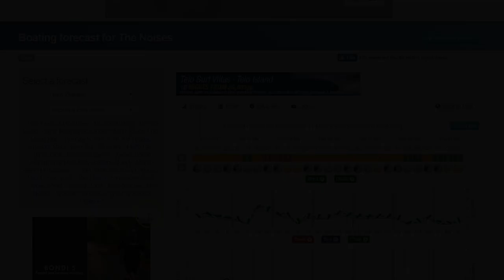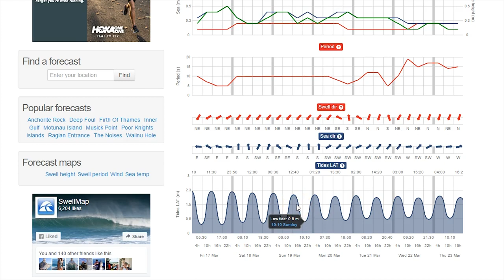Where to find fish March 17 2017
Paul Senior advises where to catch fish this weekend